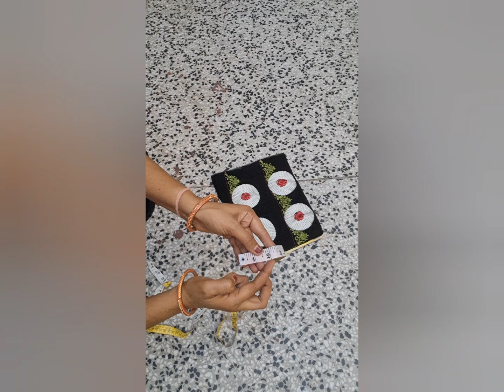DIY party wear purse/LADIES PURSE/Bags.